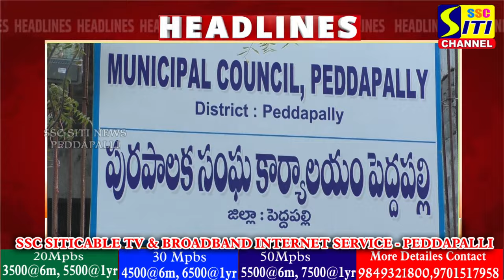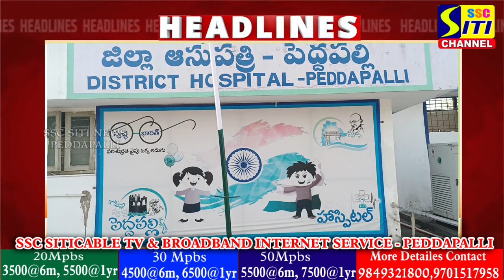SITINEWS HEADLINES II 01-08-2024